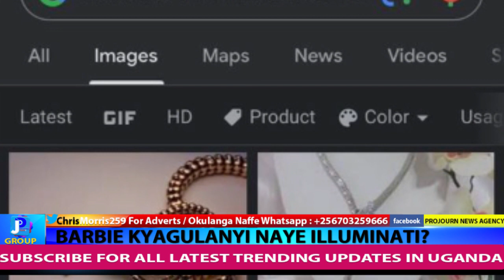Kyewunyisa! Barbie Kyagulanyi Yandibanga Asinza Amasitani Wuuno Alese Abawagizi Ba Bobi wine mukutya